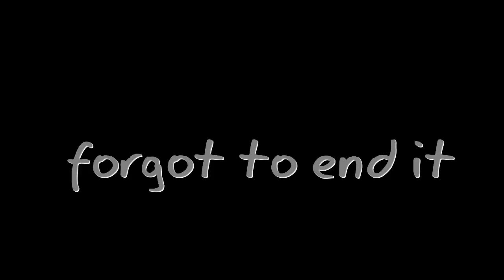ice cream boarding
hope you guys enjoy this video like and sub